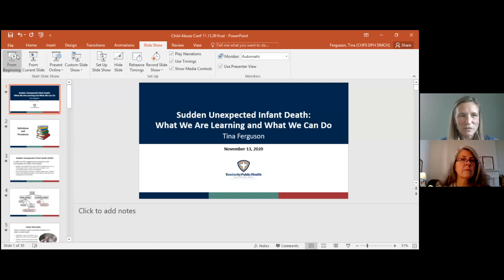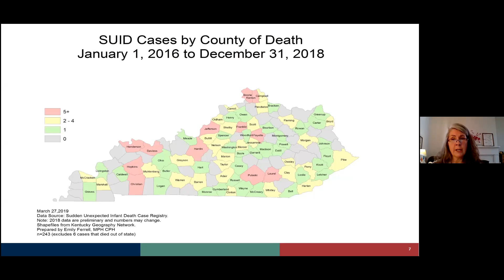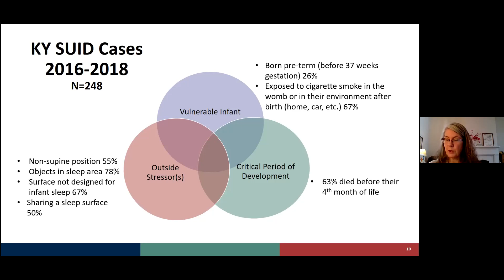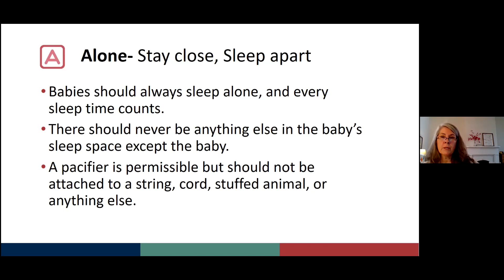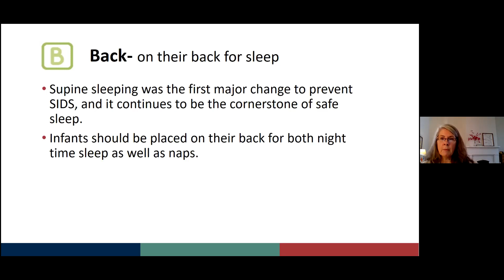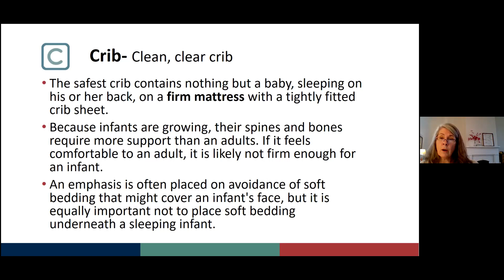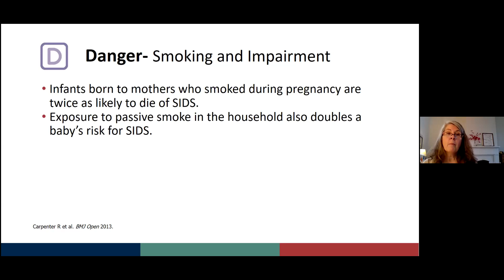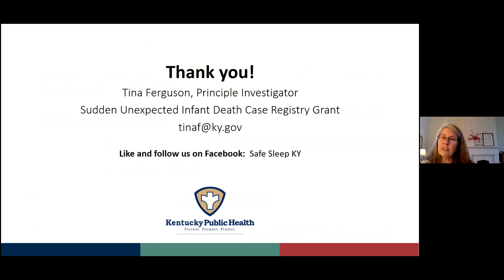2020 Child Abuse Prevention Conference: Sudden Unexpected Infant Death (SUID) and Safe Sleep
Target Audience
This activity is targeted towards pediatricians, EM, IM/P, and family practitioners.

Given this is a public health problem that is 100% preventable, we must enhance our prevention efforts by helping improve health care worker recognition of high risk situations that may result in abuse and neglect.  We must also continue to manage abuse and neglect after the fact in a way that does not retraumatize the victim and collect necessary evidence against perpetrators.

Objectives
At the conclusion of this offering, the participant will be able to:
1. Review SIDS and SUID risk and prevention.
2. List community resources/support for prevention.

Faculty
Tina Ferguson
Administrator, Health Programs
Kentucky Department for Public Health

Faculty Disclosure
The speaker has no relevant relationships to disclose.

Planner Disclosure
Planners for this course have no potential or actual conflicts of interest to disclose.
Commercial Support
This activity has not received commercial support.

Date of Original Release | November 13, 2020

Resources

SIDS and Other Sleep-Related Infant Deaths: Updated 2016 Recommendations for a Safe Infant Sleeping Environment
Task Force on Sudden Infant Death Syndrome; Pediatrics November 2016, 138 (5) e20162938; DOI

Erck Lambert AB, Parks SE, Cottengim C, Faulkner M, Hauck FR, Shapiro-Mendoza CK. Sleep-Related Infant Suffocation Deaths Attributable to Soft Bedding, Overlay, and Wedging. Pediatrics. 2019 May;143(5):e20183408. doi: 10.1542/peds.2018-3408. PMID: 31010907; PMCID: PMC6637427.